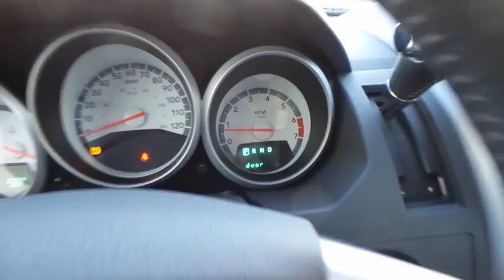2008 Dodge Grand Caravan Schaumburg, Palatine, Arlington Heights, Buffalo Grove, Barrington, IL 2724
2008 Dodge Grand Caravan
Arlington Nissan
2008 Dodge Grand Caravan SXT - Stock#: 27241RB - VIN#: 2D8HN54P58R716095

MUST SEE THIS SUPER CLEAN 2008 Dodge Grand Caravan SXT. Dodge FEVER! Won't last long! This fantastic-looking 2008 Dodge Grand Caravan is the rare family vehicle you have been looking to get your hands on.